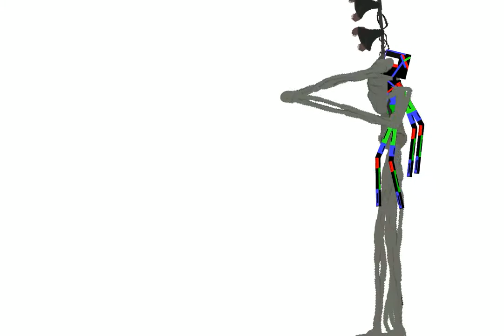Anomaly 099 vs siren head